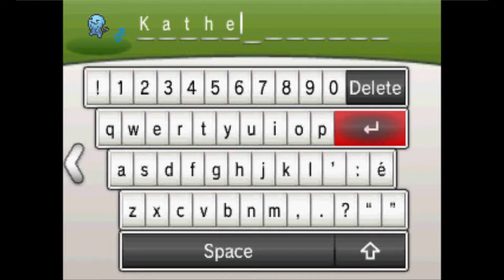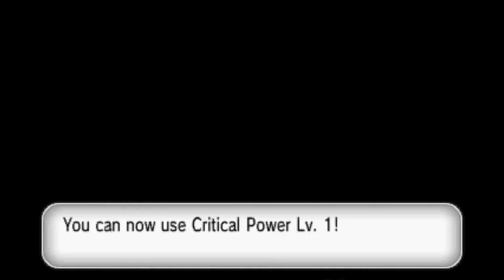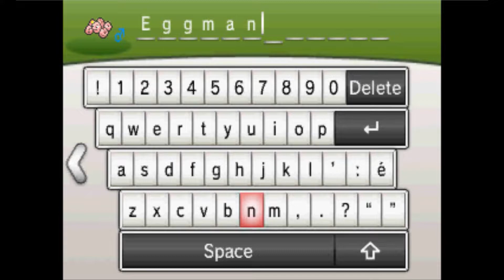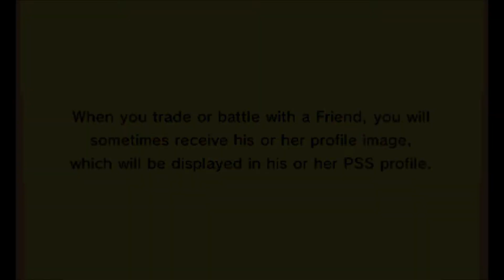Pokémon X vs. Y | CHAPTER 3 | POKÉMON RIVALS | ᴜɴᴩᴀᴜꜱᴇᴅ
𝗙𝗶𝗿𝘀𝘁 𝗽𝗼𝘀𝘁𝗲𝗱 𝘁𝗼 𝗬𝗼𝘂𝗧𝘂𝗯𝗲 𝗳𝗿𝗼𝗺 𝗠𝗮𝘆 𝟮𝟳–𝗝𝘂𝗹𝘆 𝟵, 𝟮𝟬𝟭𝟰

X & Y aren't particularly massive games, but we'd be lying if we said it was the BRISKEST trip to the next, fairly nearby gym.  Gotta make sure we don't get blindsided, you know what I mean?

CHAPTER SELECT:
0:00:00 Pokémon Y | Cyllage City
0:01:46 Pokémon Y | Route 10 ~ Menhir Trail
0:25:47 Pokémon Y | Geosenge Town
0:40:35 Pokémon Y | Route 11 ~ Miroir Way
0:59:46 Pokémon Y | Reflection Cave
1:20:58 Pokémon Y | Route 11 ~ Miroir Way
1:38:16 Pokémon Y | Route 10 ~ Menhir Trail
2:25:44 Pokémon Y | Route 11 ~ Miroir Way
2:32:50 Pokémon Y | Reflection Cave
2:43:14 Pokémon Y | Route 11 ~ Miroir Way
2:49:26 Pokémon Y | Reflection Cave
3:05:30 Pokémon Y | Shalour City
3:15:15 Pokémon Y | Route 12 ~ Fourrage Road
3:18:59 Pokémon Y | Shalour City
3:22:10 Pokémon Y | Tower of Mastery
3:31:37 Pokémon Y | Shalour City
3:32:43 Pokémon Y | Shalour City Gym
3:46:46 Pokémon Y | 𝐯𝐬. 𝐆𝐲𝐦 𝐋𝐞𝐚𝐝𝐞𝐫 𝐊𝐨𝐫𝐫𝐢𝐧𝐚
3:54:42 Pokémon X | Cyllage City
3:57:38 Pokémon X | Route 10 ~ Menhir Trail
4:27:43 Pokémon X | Geosenge Town
4:34:13 Pokémon X | Route 11 ~ Miroir Way
4:44:34 Pokémon X | Reflection Cave
5:12:57 Pokémon X | Shalour City
5:15:40 Pokémon X | Route 12 ~ Fourrage Road
5:37:12 Pokémon X | Reflection Cave
5:57:34 Pokémon X | Shalour City
6:07:32 Pokémon X | Tower of Mastery
6:15:38 Pokémon X | Shalour City
6:16:42 Pokémon X | Shalour City Gym
6:29:18 Pokémon X | 𝐯𝐬. 𝐆𝐲𝐦 𝐋𝐞𝐚𝐝𝐞𝐫 𝐊𝐨𝐫𝐫𝐢𝐧𝐚
6:34:05 𝐑𝐢𝐯𝐚𝐥 𝐁𝐚𝐭𝐭𝐥𝐞 #𝟑 | Rick (X | 0-2) vs. John (Y | 2-0)
6:50:40 Outro

Pokémon X and Pokémon Y are 2013 role-playing video games developed by Game Freak, published by The Pokémon Company and Nintendo for the Nintendo 3DS. They are the first installments in the sixth generation of the main Pokémon video game series. First announced in January 2013 by former Nintendo president Satoru Iwata through a special Nintendo Direct, Pokémon X and Pokémon Y were released worldwide in October 2013, making them the first Nintendo-published retail games to have a simultaneous global release in all key regions.

As with previous installments, both games follow the journey of a young Pokémon trainer and friends, as they train Pokémon. This time, the games take place in the Kalos region—based on France—with the objective being to thwart the schemes of the nefarious criminal organization Team Flare, all while attempting to challenge the Pokémon League Champion. X and Y introduced 72 new Pokémon species, and includes new features such as the new Fairy-type, character customization, updated battle and training mechanics, and completely rendered polygonal 3D graphics as opposed to the sprites used in previous generations. A new form of Pokémon evolution, known as "Mega Evolution," allows players to further evolve many species of fully evolved Pokémon, with 30 of these evolutions available in these games. Both titles are independent of each other, but feature largely the same plot, and while each can be played separately, trading Pokémon between the two games is, as with past titles, necessary in order for a player to obtain every Pokémon species.

X and Y received positive reviews from critics, who praised the advancements in the gameplay and innovations that the developers brought to the franchise. The games' visuals and transition to 3D models were well received by critics, though the games' story, characters and linearity received criticism. The highly anticipated games were a commercial success, selling four million copies worldwide in the first weekend, beating their predecessors Pokémon Black and White's record and making them the fastest-selling games on the 3DS. As of 31 March 2022, a combined total of 16.62 million copies have been sold, making X and Y the second best-selling games on the system after Mario Kart 7.